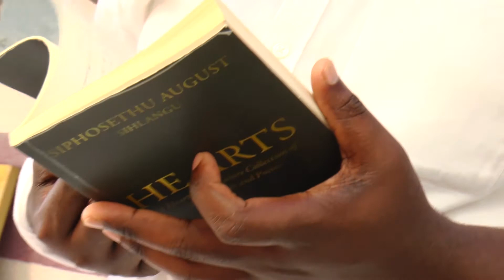Sondela / Lekunutung - Siphosethu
Footage from the live show title "A Return To A Place Called Home" that took place in Tembisa on the 10th April 2021. Sondela is an invitation to draw nearer to Christ and allow his Love to shape one. Lekunutung is an old offering from the hymn book, it speaks about finding rest in the secret place where you can tell God everything that has been troubling your heart. We had a fun time passing the mic and allowing some of my friends and family who were in the audience to share their own interpretation of the song and message.